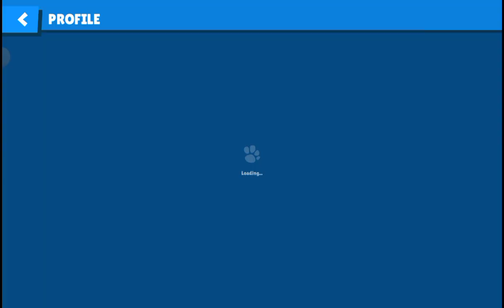Rewarding prizes in Path:1Emerald Toolbox Legendary Crate (2 Primal Instinct for Jade & Zac)|Rocky